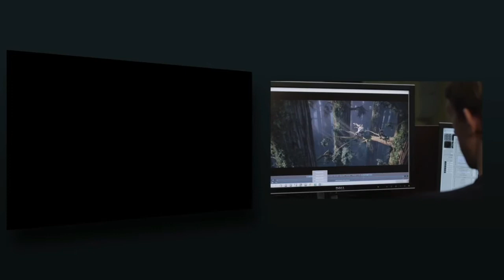League of Legends Music Video - [Halsey - Without Me + Don't Let Me Down ft]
Créditos League of Legends.